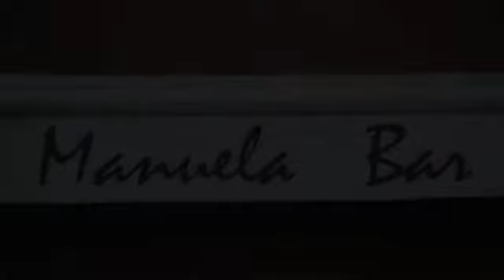TRAILER LA MANUELA CONCIERTO DE SEYMOUR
Trailer anunciando el concierto de Seymour en "La Manuela" el 27 de julio de 2012